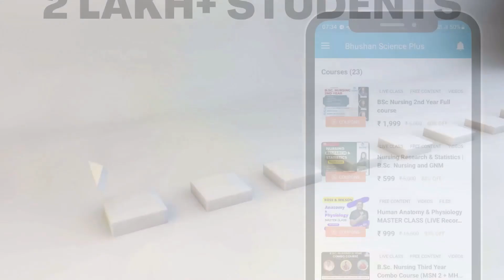MP PNST BSC NURSING ENTRANCE EXAM 2023 | MP PNST BSC NURSING APPLICATION FORM 2022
Hi Students,
You are watching the Bhushan Science YouTube channel.

*About our Nursing courses*
1. B.Sc. Nursing Third Year Combo Course (Expert Course Series)
2. Mental Health Nursing Full Course (As Per INC Syllabus) for B.Sc. Nursing III Year
3. Psychology Full Course (As per NEW INC Syllabus) for B.Sc. Nursing I Semester
4. MSN-2 Full Course (As per INC Syllabus) | BSc Nursing 3rd Year
5. GNM First Year Full Course (10 Subjects)
6. B.Sc. Nursing First Year (Full Course 3 Subjects)
7. Child Health Nursing (CHN) | B.Sc. Nursing (3rd Year)
8. FON | Fundamentals of Nursing | BSc. first Year
9. MSN-2 (30 Days) Course | B.Sc. Nursing 3rd Year
10. MSN-I Master Class (LIVE Classes starting from 15 February 2021)
11. Nursing Microbiology (for B.Sc. Nursing First Year)
12. Pharmacology Master Class 2021 (For Medical, Nursing and Pharmacy)
13. Anatomy & Physiology MASTER CLASS 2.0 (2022 Batch) - From 1 August 2022

*About our Pharmacy courses*
1. Eklavya-1 (D. Ph First Year) Full Course Online Batch (Started from 15 Sept 2022)
2. Eklavya-2 (D. Ph Second Year) Full Course Online Batch (Started from 15 Sept 2022)
3. B. Pharm Second Semester Anatomy & Physiology
4. B Pharma Pharmacology K.D Tripathy Master Class
5. B. Pharm 2nd semester Pathophysiology Master Class - 90 Days Challenge
6. B. Pharm First Semester Anatomy & Physiology
7. Pharmaceutical Analysis (BP102T) | B Pharmacy 1st Semester
8. Anatomy & Physiology MASTER CLASS 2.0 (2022 Batch) - From 1 August 2022
9. Nursing Research & Statistics | B.Sc. Nursing and GNM
10. BSc Nursing 2nd Year Full course
11. OBG Master Class | Midwifery & Obstetrical Nursing